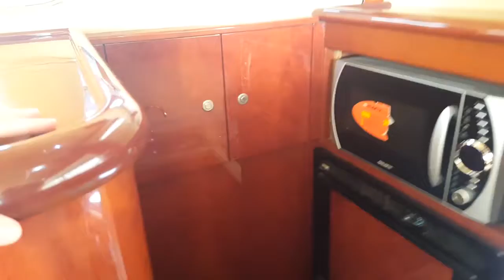Going on a yaht in Dubai ! Yaht vlog | Ksuksu V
We went on a yaht ! I hope you enjoyed this video !